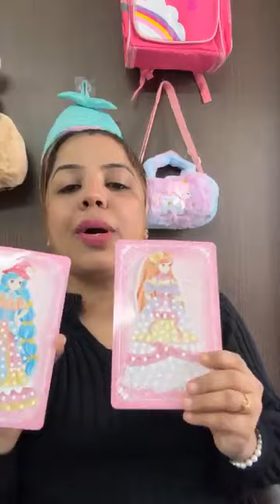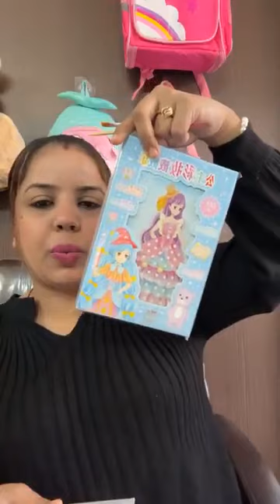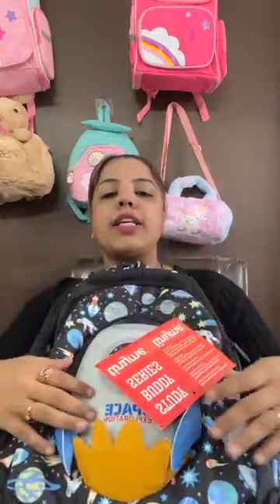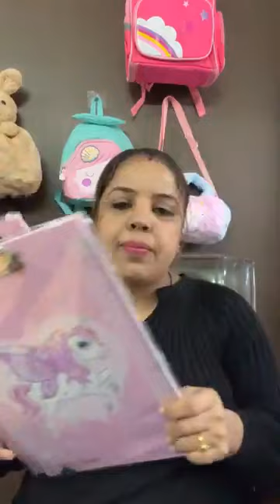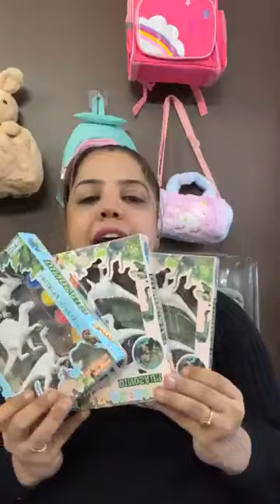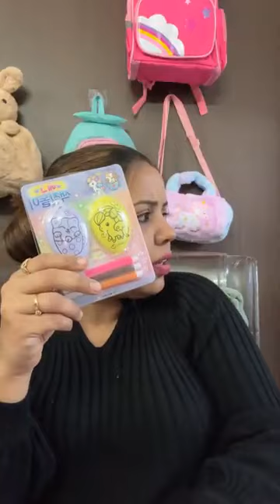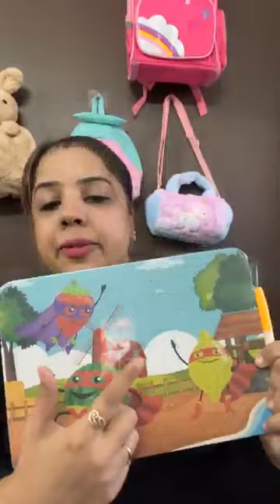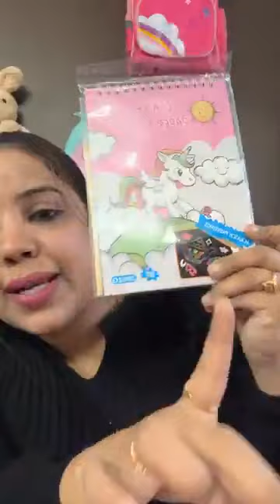and imported stationary products showcasing by Epic collections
Holi special products showcasing by Epic collections

Lunchbox, Water bottles, bags and many products showcasing by Epic collections

Imported Stationary
Art and Craft
Hair Accessories
new born products
water bottles
Toys Games
Purses
Bags
Household Products
Holi Products